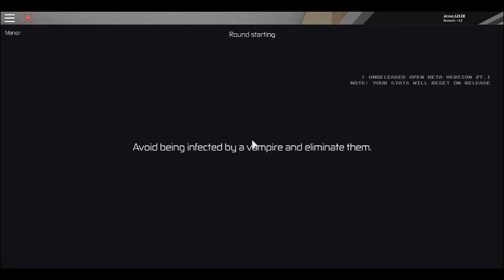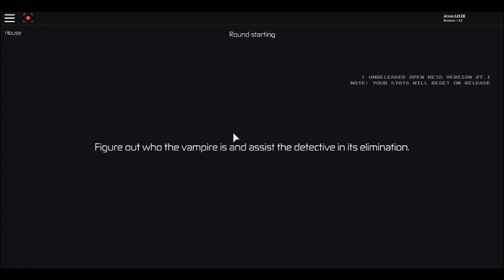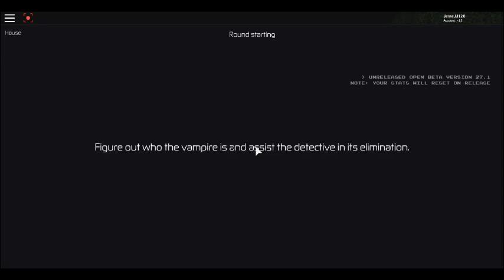VH3 (Roblox) part 1